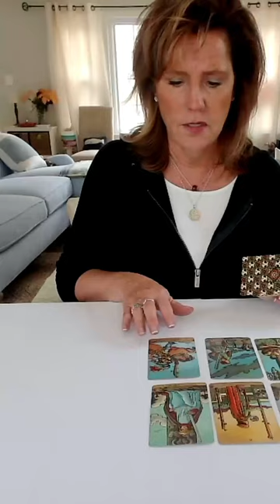Virgo Mid-April Tarot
Virgo : Are You Going To GO For It? | Mid April 2023 Tarot Reading